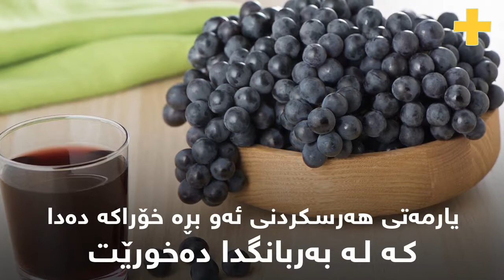سودەکانی شەربەتی مێوژ لە ڕەمەزان دا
شەربەتی مێوژ